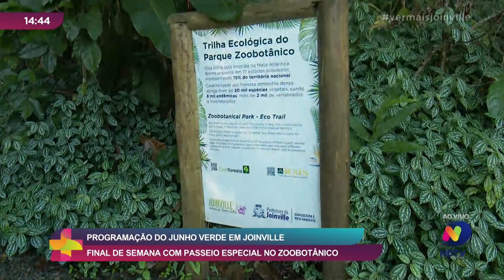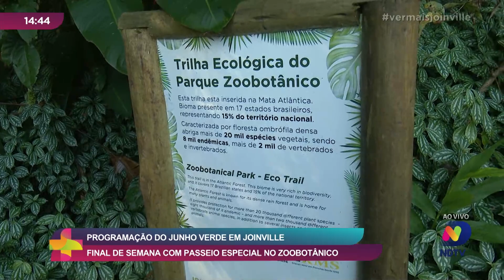Programação do Junho Verde em Joinville: final de semana com passeio especial no Zoobotânico